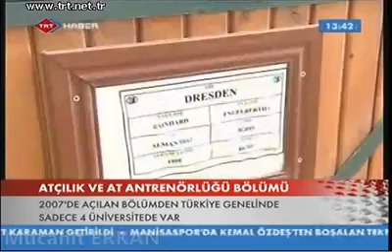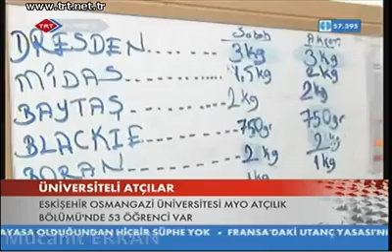TRT Haber Mahmudiye Meslek Yüksekokulu